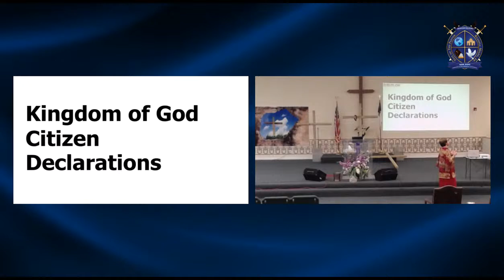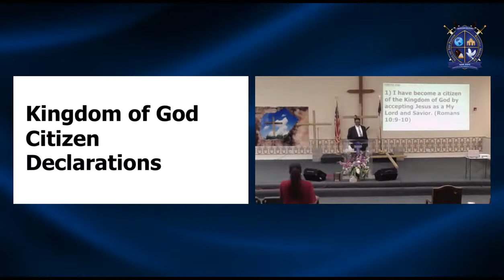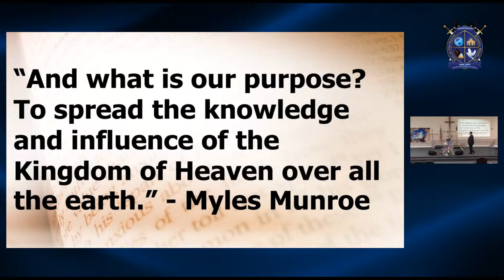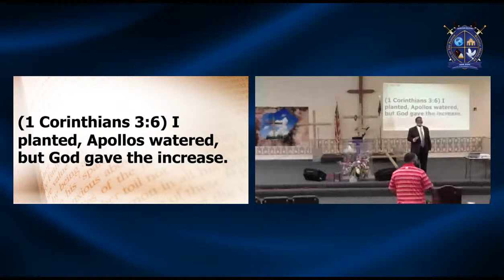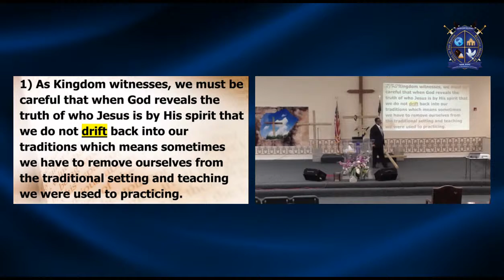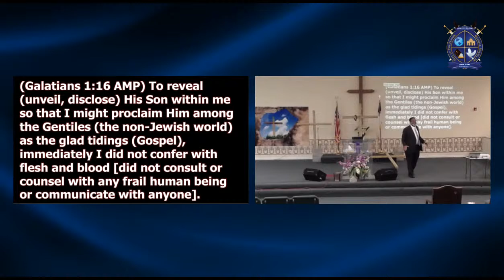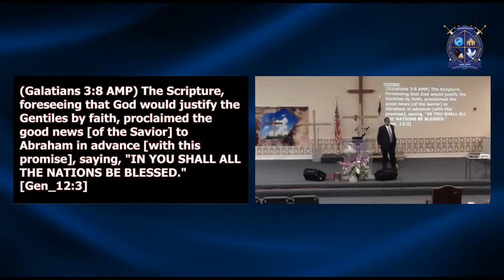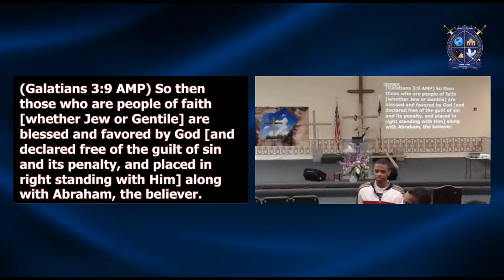New Hope Freedom and Deliverance – Thursday 7 PM Bible Study – 4-14-2022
| Parking lot Radio Station 105.3 FM | Click here for today’s handout